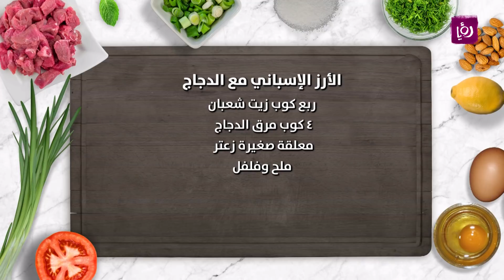الأرز الاسباني مع الدجاج - نضال البريحي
نضال البريحي يحضر خلال مطبخ رؤيا الأرز الاسباني مع الدجاج.